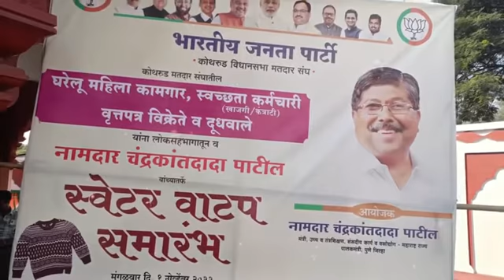बाणेर-बालेवाडी भागातील नागरिकांना स्वेटर वाटप केले.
कोथरूड मतदारसंघात घरगुती महिला कामगार, स्वच्छता कर्मचारी, वृत्तपत्र आणि दूध वितरक यांच्यासाठी राबवण्यात आलेला मोफत स्वेटर वाटप उपक्रम यशस्वीरित्या संपन्न झाला. पहिल्या टप्प्यात बाणेर-बालेवाडी भागातील नागरिकांना स्वेटर वाटप केले. विविध लोकोपयोगी उपक्रम आम्ही यापुढेही राबवत राहू !